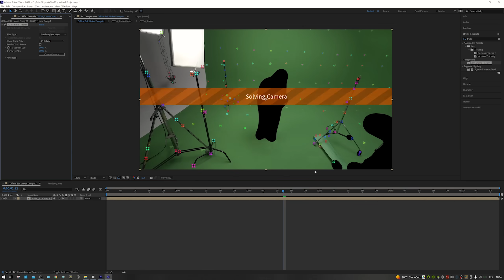UNREAL ENGINE FOR INDIE FILMMAKERS (ONLINE COURSE)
The discount will only run until March 12, 2023!